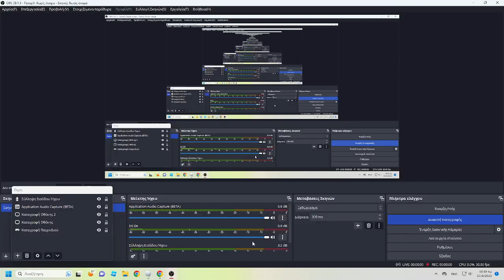Brookhaven robbing houses!